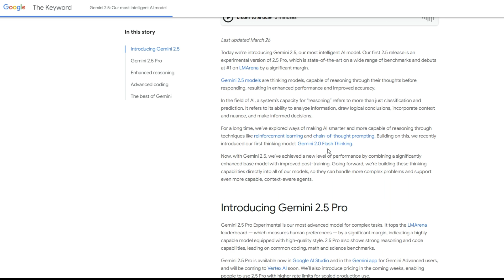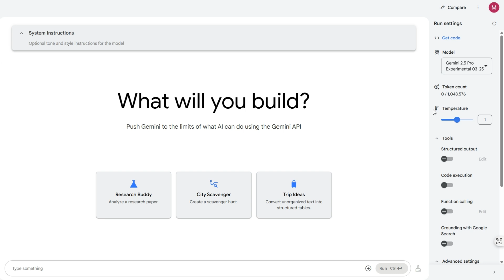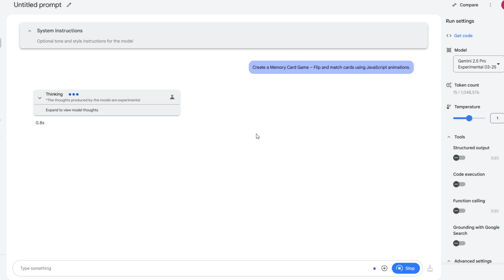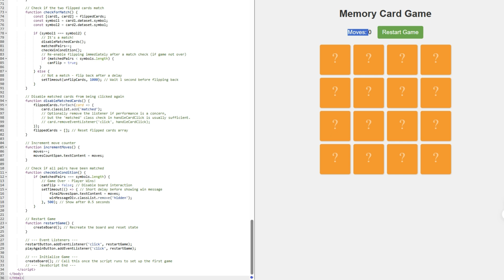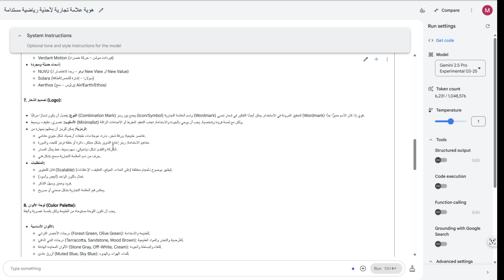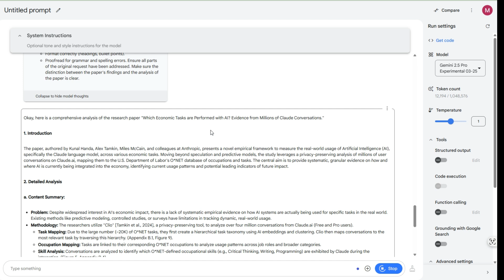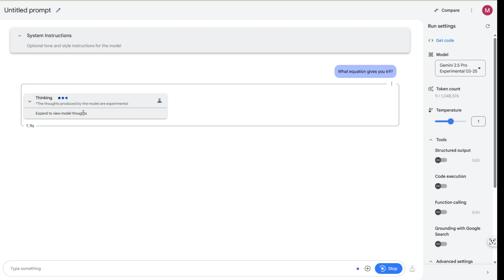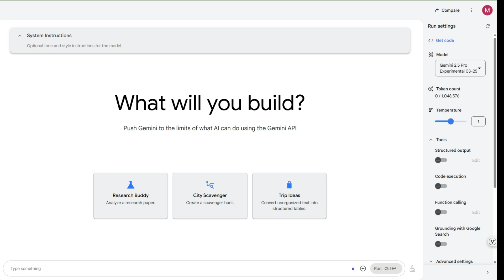Google Gemini 2.5 Pro يفاجئ الجميع بقدرات غير مسبوقة! 🤯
🔥 جوجل تطلق Gemini 2.5 Pro – أقوى ذكاء اصطناعي حتى الآن!
في هذا الفيديو، نستعرض معًا أحدث إصدار من Google Gemini 2.5 Pro الذي يغير قواعد اللعبة في عالم الذكاء الاصطناعي!  هل هو أقوى من ChatGPT و Claude؟ هل يستحق التجربة؟ سنقوم بتحليل ميزاته، اختبار أدائه، ومقارنته بأفضل الأدوات الموجودة حاليًا!
🔍 ما الذي ستجده في الفيديو؟
✅ نظرة شاملة على Gemini 2.5 Pro وموقعه بالنسبة لباقي النماذج الرائدة
✅ اختبار عملي لأدائه في الكتابة والتحليل والبرمجة والرياضيات